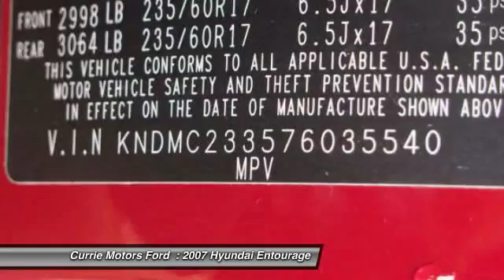2007 Hyundai Entourage Frankfort, Chicago, Bolingbrook 36774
2007 Hyundai Entourage

Venture off the grid in this 2007 Hyundai Entourage and find all the space you need (and more) to safely store all your outdoor essentials. It was owned once before, but this mini-van has caught its second wind! So good on gas, you'll almost forget to put some in it!!! Optimize your vehicle's stability and grip on slippery roadways with traction control. Fit the whole family in this mini-van with its third row seat! Keyless entry provides a quick and easy way to operate your locks. According to a review from New Car Test Drive, All-new minivan is a charmer.